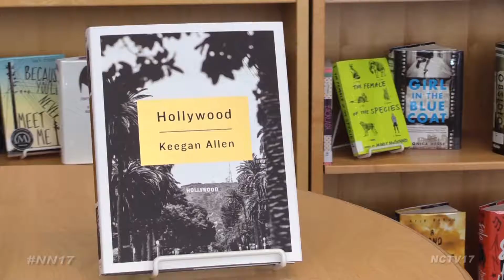Keegan Allen Visits Metea Valley High School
Keegan Allen, one of the stars of Pretty Little Liars, recently stopped by Metea Valley High School

And though he fielded questions about the show, he was actually there to talk about his new photography book, “Hollywood: Photos and Stories from Foreverland.”

Allen is a Hollywood native, so he wanted to share his perspective of the city through pictures.

“If you have been to Hollywood, or you’ve never been to Hollywood, or if you’re a tourist and you’re just visiting, you have different ideas of what it is,” said Allen. “It’s this dream it’s this chase it’s this idea. I wanted to put it in a picture book that was tangible.”

“Hollywood” is actually his second photography book. His first, “live.love.beauty.” features photos from his personal life.

Though he’s best known as an actor, Allen has had a passion for photography since he first picked up a camera at the age of nine.

“I’d take a photo, and it would be a chase. I’d take another photo that was even better and I’d be inspired over and over. It had nothing to do with looking at my own work; it’s just that doing it made me feel good,” Allen said.

In addition to the Q&A, Allen signed books and gave some tips to Metea’s photography students on how to improve their craft.